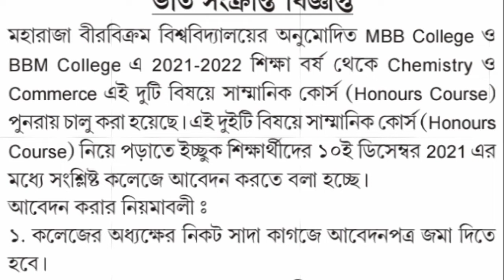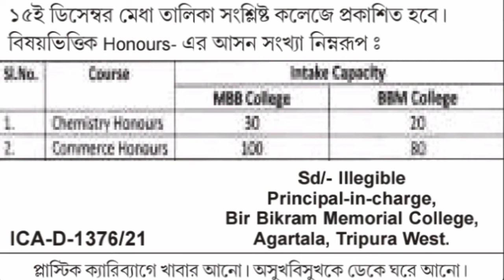MBB University honours course available 2021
Khulumka, puilano norok no khakaham tei hambai yapharo ani channel bai kwrwng jakh takhuk tei bukhuk song no, computer tech update YouTube channel norok ni support nangu tei subscribe like share khwlai na ta pogdi. Joto nai tongnai takhuk tei bukhuk song no khakaham bai hambai yapharo.

computertechupdate shortvideo tripurajob jobcreated kokborokjobtripura tripuragovernmentjob Indiagovernmentjob centraljob youtubers kokborok tutorial